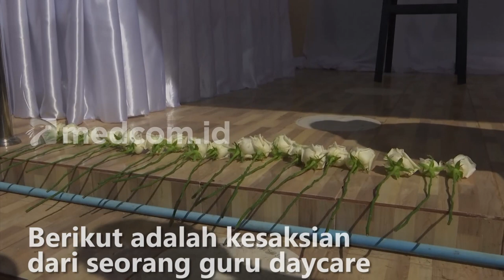CERITA SAKSI MATA PEMBUNUHAN BRUTAL DI THAILAND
Penembakan massal terjadi di sebuah penitipan anak di Provinsi Nong Bua Lamphu, Thailand, Kamis (6/10/2022). Puluhan orang menjadi korban aksi brutal tersebut. Pelaku penembakan massal di Thailand merupakan seorang mantan anggota polisi yang dipecat pada 2021 karena kasus narkoba. Berikut adalah kesaksian dari seorang guru daycare pada saat peristiwa penembakan tersebut.